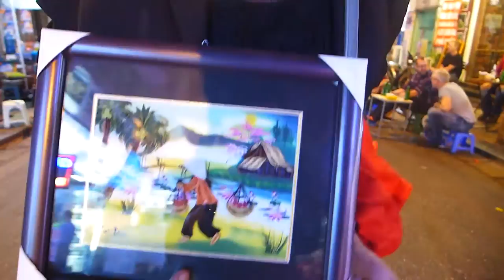L'envoyée spéciale des globe-reporters parcourt le marché de Phoco à Hanoï au Vietnam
Élodie Vialle, envoyée spéciale des globe-reporters à Hanoï, et son guide, nous font découvrir un marché de nuit.